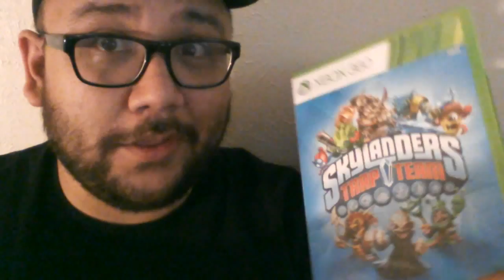Skylanders: Trap Team - My 6 Year old Nephew Teaches Me About Skylanders